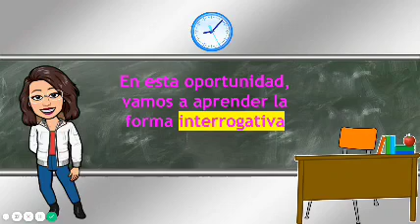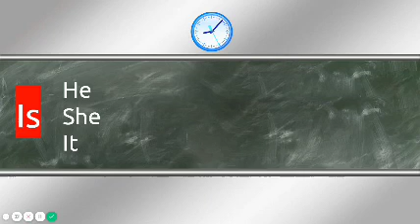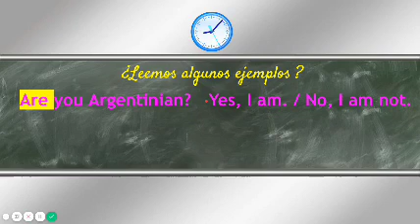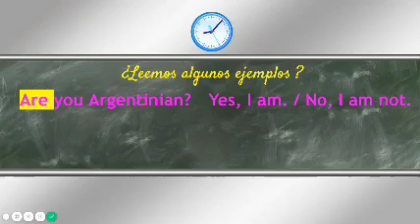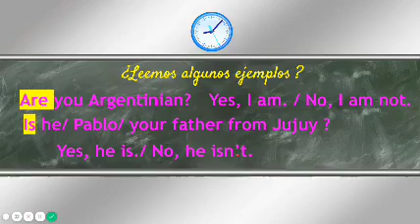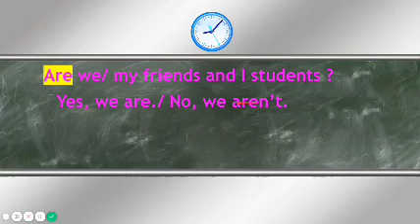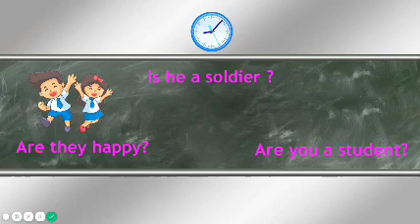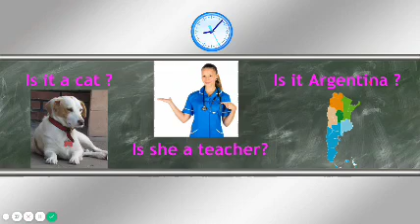interrogative to be